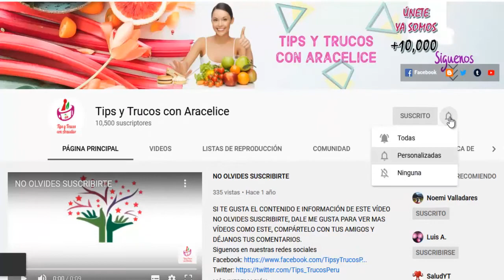DESAMARGADO CASERO DE CHOCHO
Los contenidos de Tips y Trucos con Aracelice se realizan solo con fines informativos y educativos. En ningún momento pueden servir para facilitar diagnósticos o sustituir la labor de un profesional. Le recomendamos que contacte con su especialista de confianza.